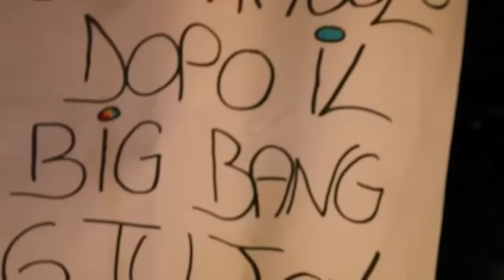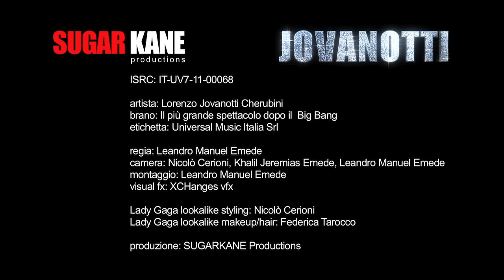Il Più Grande Spettacolo Dopo Il Big Bang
Lorenzo Jovanotti Cherubini
Universal Music Italia

regia: Leandro Manuel Emede
camera: Nicolò Cerioni, Khalil Jeremias Emede, Leandro Manuel Emede
montaggio: Leandro Manuel Emede
visual fx: XCHanges vfx

Lady Gaga lookalike styling: Nicolò Cerioni
Lady Gaga lookalike makeup/hair: Federica Tarocco

produzione: Sugarkane Productions